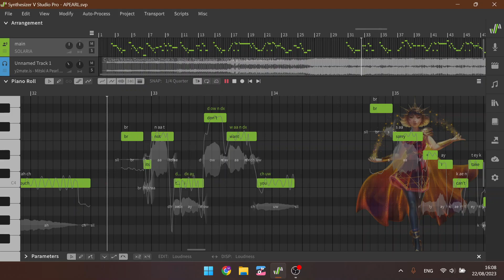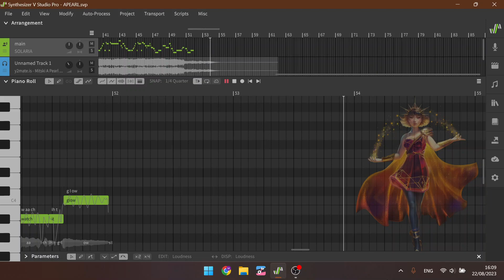『SynthV』Solaria - A pearl (cover) - Mitski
I have a mitski obsessed friend. This is for them.

Original song by Mitski